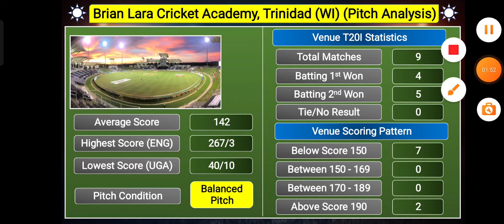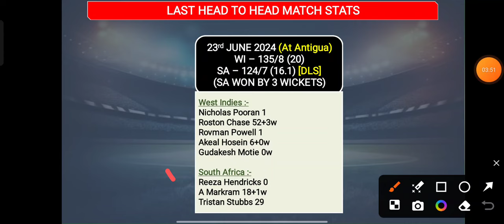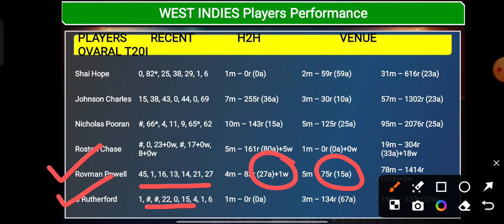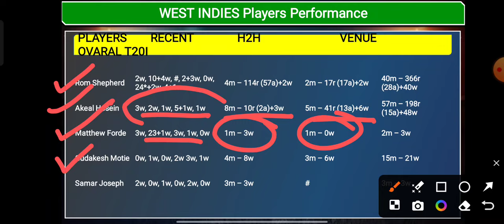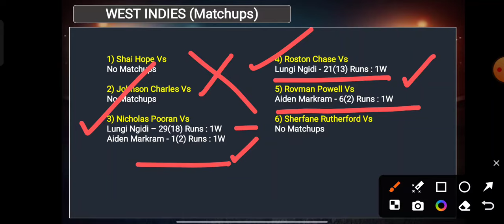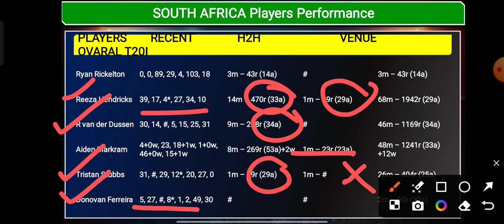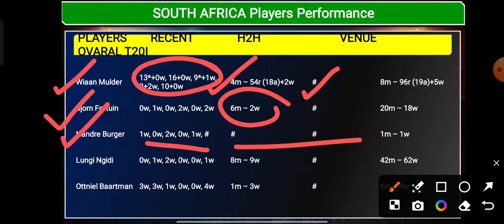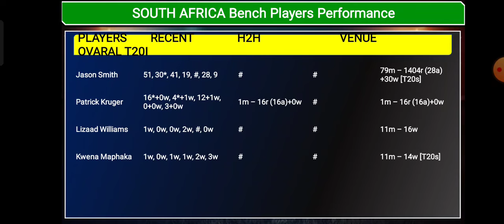WI vs SA Fantasy Dream11 Prediction, WI vs SA 2024, WI vs SA 1ST T20 Match Prediction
WI vs SA dream11 prediction today match

WI vs SA 1st T20 match Trophy

WI vs SA dream11 prediction 2024

WI vs SA dream11 today

WI vs SA prediction today match

WI vs SA 1st T20 match Trophy 2024

Cric11forecast

Dream11

Dream11 prediction

West Indies vs South Africa dream11 prediction

West Indies vs South Africa dream11 team

West Indies vs South Africa dream11 today

West Indies vs South Africa 1st T20 match Trophy

Dream11 today

Dream11 team prediction, 1st T20 match dream11 team today

Dream 11 team of today match, 1st T20 match

Dream11 team prediction, 1st T20 match dream11

Team today, dream 11 team of today match, 1st T20 match dream11 team prediction, 1st T20 match dream11 team today

Clear that, unlike games of “chance”, games which substantially require a player to apply his skill are absolutely legal.

All games hosted by Dream11 are carefully designed and the jurisdiction of prize winners is strictly monitored to ensure legal compliance with relevant laws currently in Srilanka..

Dream11 team

Dream11 prediction

WI vs SA match dream11 team today

Dream11 today

Udcra

Dream11 tips

Dream11 tricks

Dream11 winner

Fantasy team

Fantasy sports

Dream11 app

Cricinformer

Fantasy counsel

Somesh thakre

Kumar508

Peeyush sharma

Vu sport

Aakash chopra

Jatin sapru

Rj raunac

Dream11 hacked

Dream11 fake

Dream11 fraud
Dream11 withdrawal

Dream11 winners

Dream11 backup

Cricket live

Cricket highlights

Cricket match

Cricket shorts

Cricket prediction

Cricket news